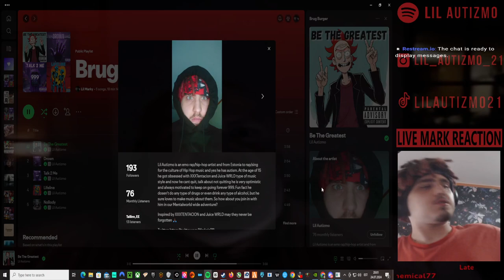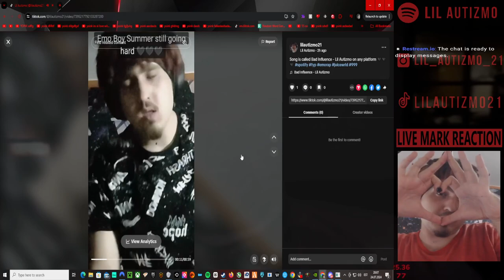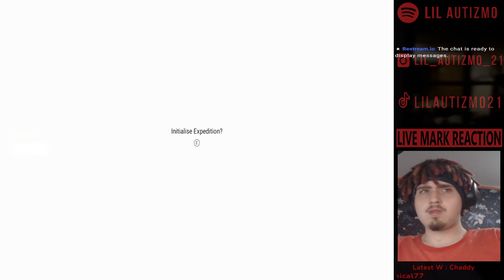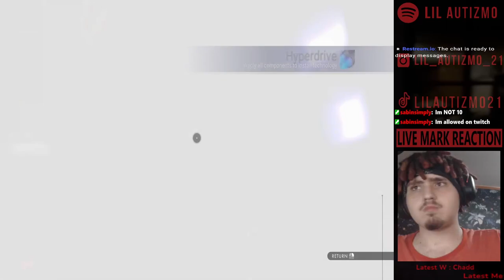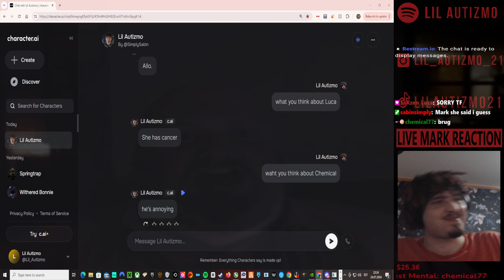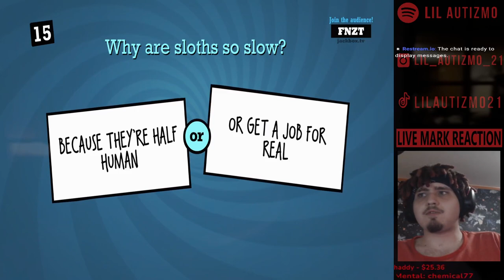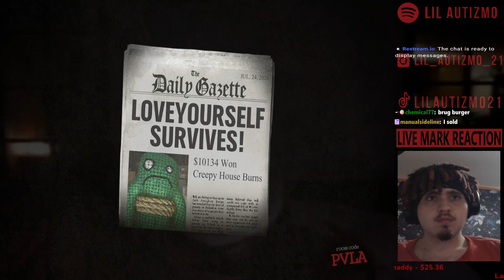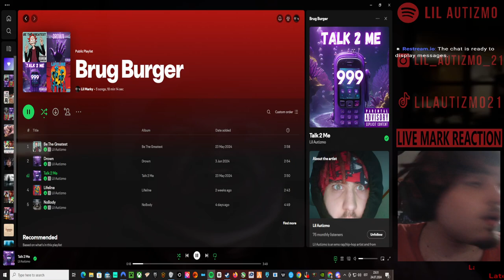🟥 Lil Autizmo 🟥 No Man's Sky🟥 Brug Galaxy +Jackbox 🟥Full Stream! 16 🟥